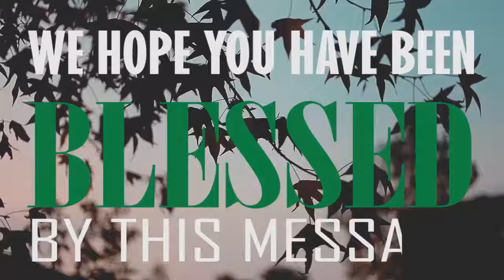SPIRITUAL GIFTS PART 7 WITH PASTOR UGO IKPEAZU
Join us this Sunday by 10:00am with Pastor Ugo Ikpeazu for the 7th Part of the Series SPIRITUAL GIFTS